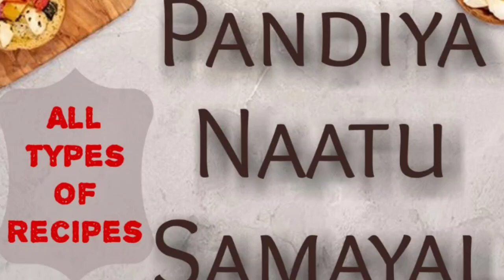How to make Paal Bun in Tamil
Hi everyone ! I'm Vithya Vijayakumar.  from Madurai. Currently living in Sathyamangalam.

 I'm housewife. I love Cooking. I'm a Youtuber.

On YouTube platform  I  would like to share cooking recipes in my style .